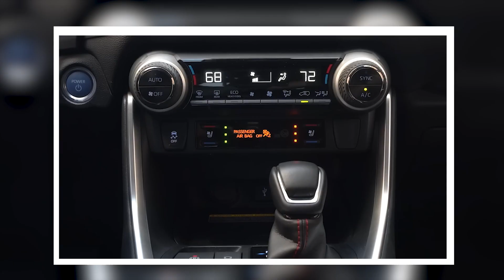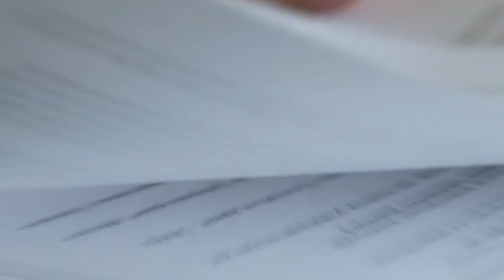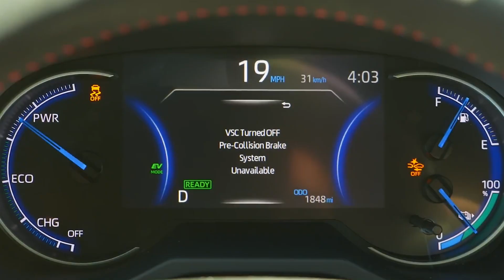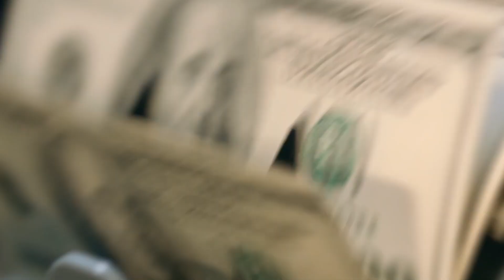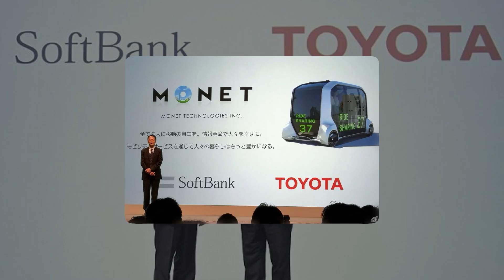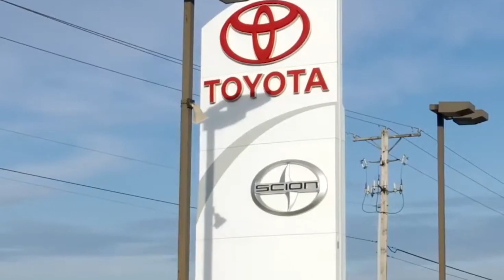BAD NEWS: 2021 Toyota RAV4 Prime May Lose Power At High Speed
Well, when you're looking for a car, you depend on reliability, durability, speed, safety, and whatnot! However, the favorite of all Toyota RAV4 may lose its power to rule the automobile industry, and why is that? "MOVING FORWARD”, What is happening exactly? What is the issue, and are other companies also facing the same problem? You're watching TECH ADDICTS, your only place for authentic information, so without any further delay, let's quickly get down to the video!

One of the more impressive plug-in hybrid vehicles that we've tried is Toyota's RAV4 Prime. Its 18.1 kWh lithium-ion battery provides it with a reliable electric-only range of approximately 40 miles, and its extremely efficient Atkinson cycle engine ensures that it achieves more than 40 mpg even when the battery is completely depleted. However, owners of RAV4 Primes manufactured in 2021 will need to make a service appointment soon.

In the most recent wave of car recalls, which affected over 131,000 vehicles this week, the problems that led to the recalls were software glitches, missing parts, and parts that were incorrectly constructed. Recalls were issued by Honda, Toyota, and General Motors, respectively.

You can also check the vehicle recall database maintained by USA TODAY, or search the database maintained by the National Highway Traffic Safety Administration of the United States. Your vehicle's identification number can be used to conduct a search on the NHTSA website to see whether or not your automobile is subject to a recall. You can also get additional information by getting in touch with the manufacturer of your vehicle.

Due to a problem with the rearview camera, Honda is recalling 114,000 vehicles.
According to a report by the NHTSA, Honda recalled an additional 114,686 Fit and HR-V models because the display may fail to boot up, preventing it from presenting the video image from the backup camera. This caused Honda to issue the recall.

Vehicles that could be affected are: the 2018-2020 Honda Fit Hatchback and the 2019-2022 Honda HR-V SUV

Honda stated in its communication with the NHTSA that the recall only applied to vehicles with key ignitions.

The Japanese automobile manufacturer stated in its report that the display circuit was created in an inappropriate manner. According to the report, there are instances in which the display unit is unable to start up when the car is started because the cranking of the engine causes the battery level in the car to drop.

Since 2018, Honda has received over 200 warranty claims on the issue, however, the company has not received any reports of injuries or fatalities as a result of the problem. According to the report, owners will be informed of the recall on March 13, and they will be instructed to take their vehicles to an authorized Honda dealer so that a software update may be installed.

It's also possible that the Toyota Hybrid RAV4 will lose power when driven at high speeds. According to a report by the NHTSA, Toyota has decided to recall 16,679 hybrid RAV4 SUVs because faulty software might cause the vehicle's motor to suddenly lose power, which would increase the likelihood of a collision.

Vehicles that could be affected: 2021 Toyota RAV4 Prime.

Well, yes you heard it right!

According to Toyota's statement in the report, the problem is limited to RAV4 Prime SUVs that are equipped with a control unit that has been improperly programmed.

When it comes to the electrified powertrains of the Toyota RAV4, another problem with their dependability has been discovered. This time, the issue is not the premature and unanticipated corrosion of a high-voltage cable; rather, it is the potential for the wire to stall when exposed to cold weather.